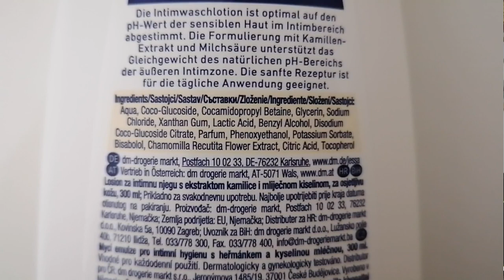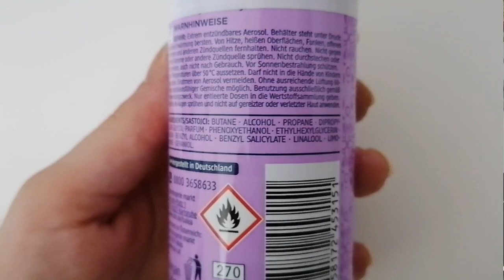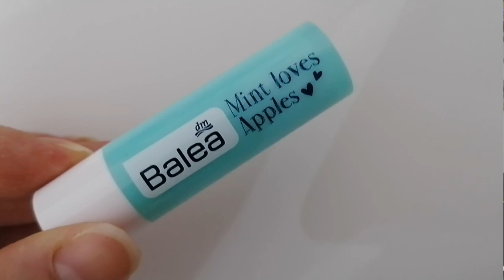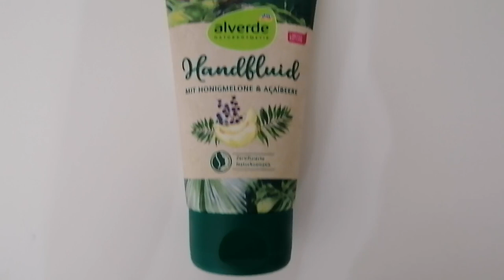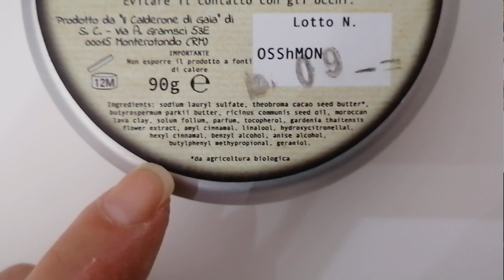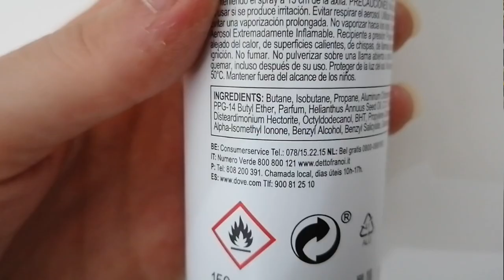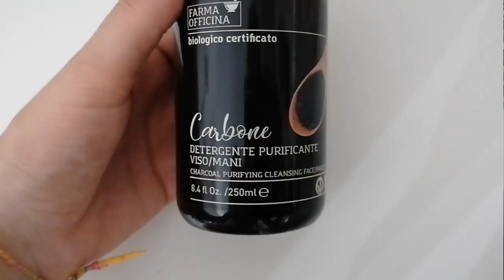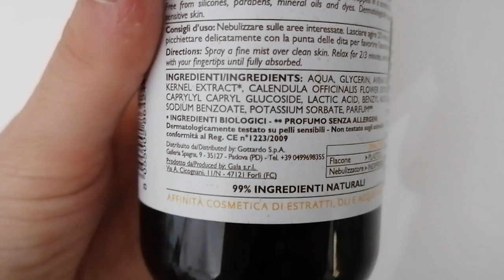Promossi e bocciati beauty || Prodotti Dm Markt, Tigotà e non solo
Promossi e bocciati del periodo per la cura di viso, corpo e capelli

Qui trovate i link del mio blog con le review, info e inci a pallini di alcuni prodotti mostrati in questo video: